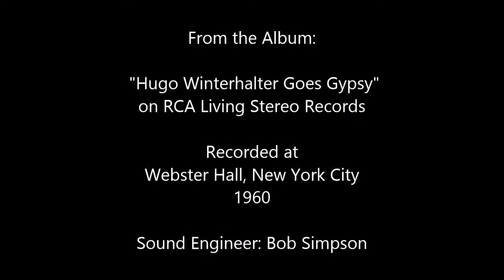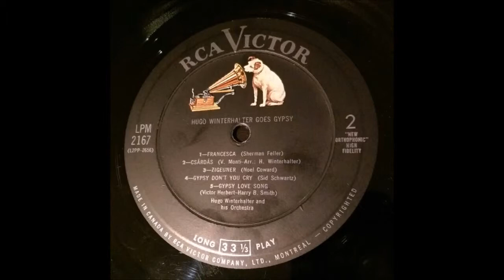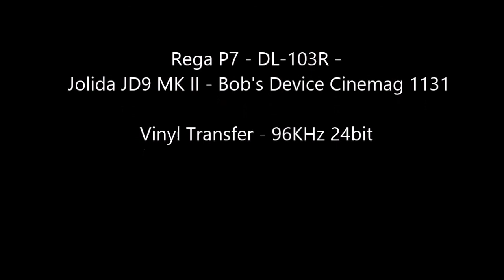Three selections from "Hugo Winterhalter Goes Gypsy" - Sound Engineering - Orchestra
The second video featuring the orchestral sounds of Hugo Winterhalter Orchestra recorded at the great, Webster Hall, in New York City circa 1960 by audio engineer Bob Simpson at RCA Victor.

Original 1960 1S A2 pressing that is very clean. The usual scrub and rinse cleaning process applied. Analog to digital processing included usual light de-clicking, no noise filtering with slight EQ.